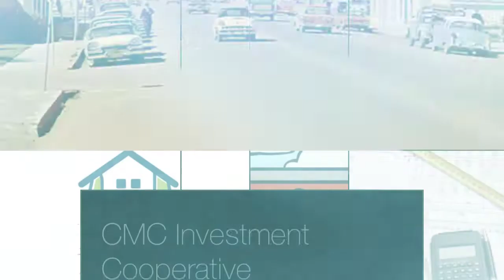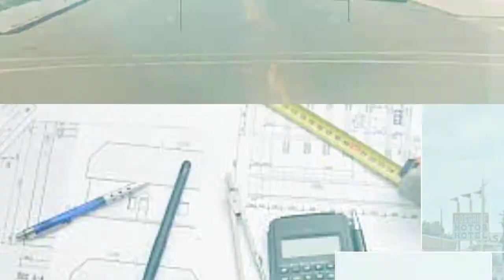Craig Moffat County Investment Cooperative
CMC Investment Cooperative Informational Meeting
Thursday June 15th 6:30pm at the BEST WESTERN PLUS Deer Park Hotel & Suites
262 Commerce Street Craig, Colorado 81625